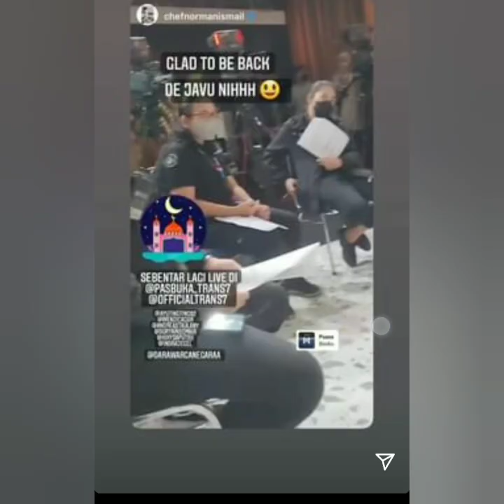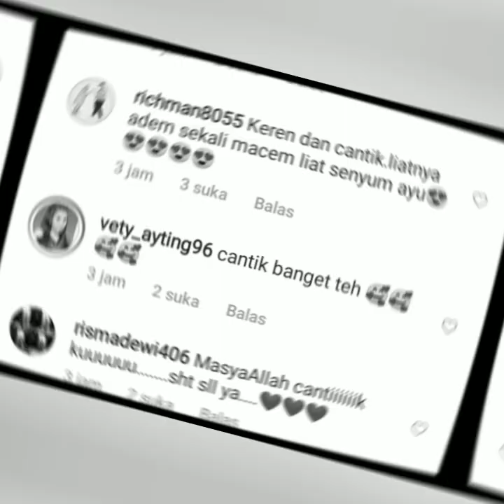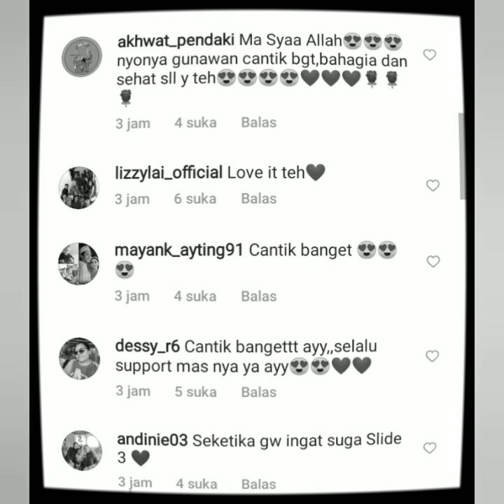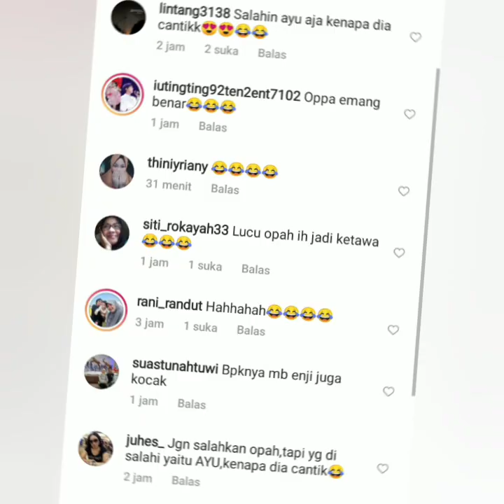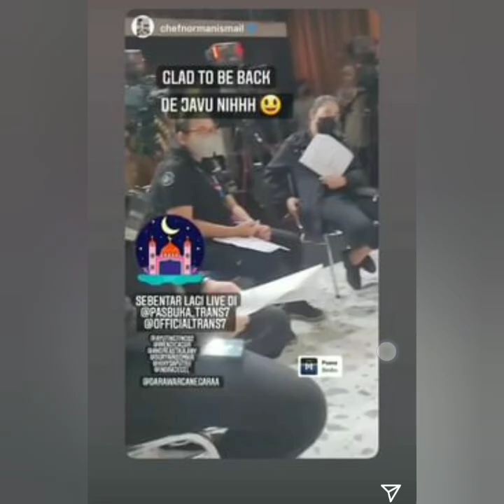GAYA CANTIK AYU TINGTING JADI SOROTAN LIAT REAKSI AYAH ANGGELINA SONDAK BIKIN BAPER